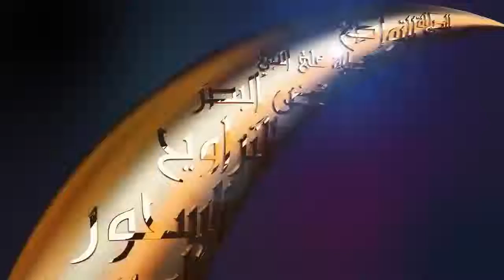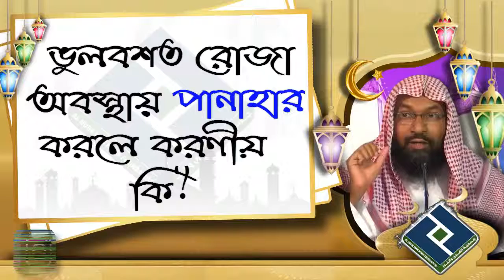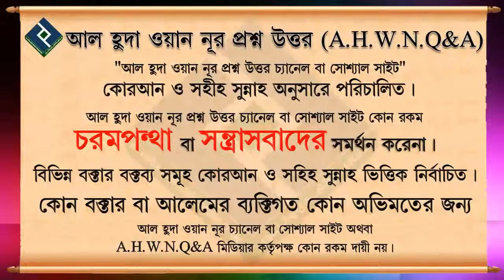ভুলবশত রোজা অবস্থায় পানাহার করলে করণীয় কি ᴴᴰ┇শায়খ মুহাম্মদ রাশীদ আহমাদ